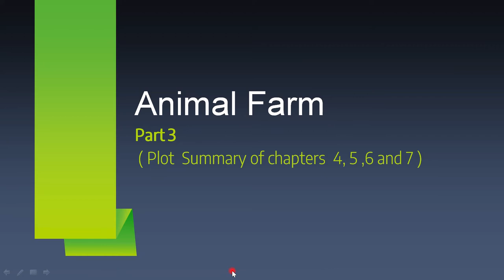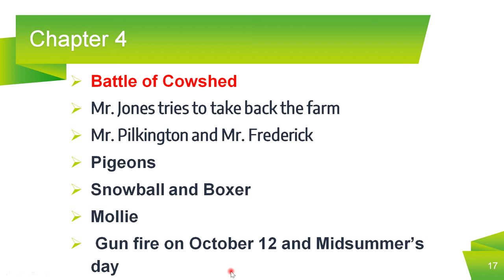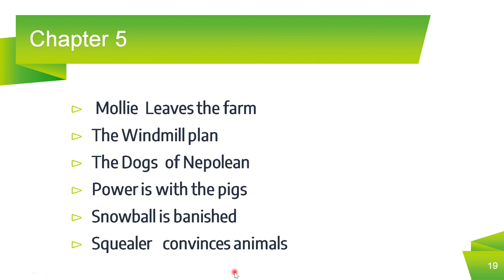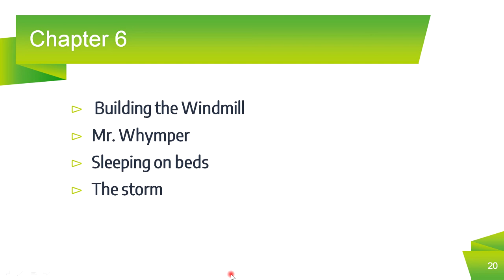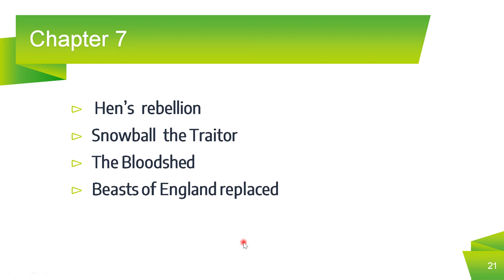Animal Farm (Part 3),Chapter 4,5,6 &7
Battle of Cowshed, The Windmill , Hen's Rebellion and the Bloodshed